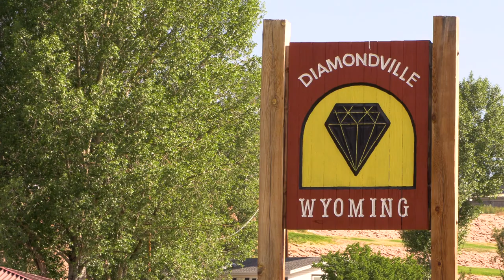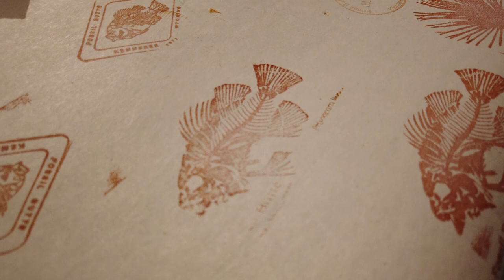Projects revitalize Kemmerer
Wyoming Business Council board member Kathy Tomassi shows off her community of Kemmerer and discusses the Business Council projects that have helped move the area forward.